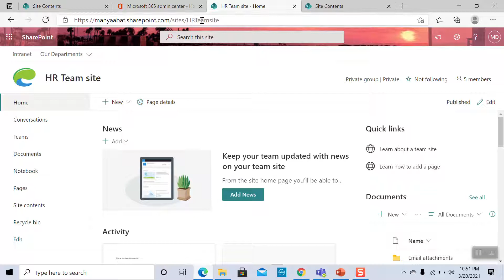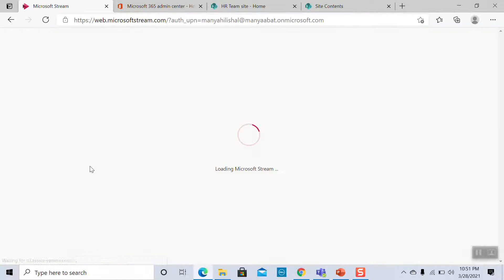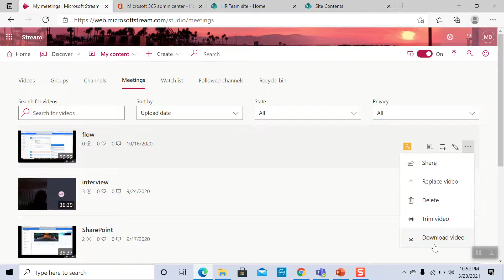#29 How to Access MS Teams Recordings?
Your meeting videos should be visible at the end of the chat history